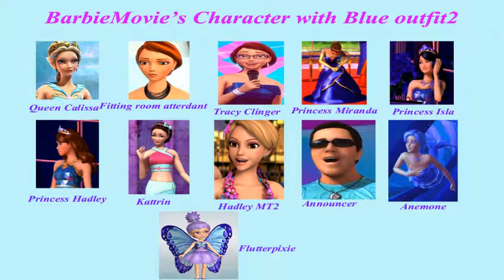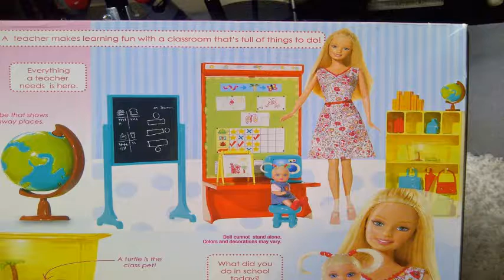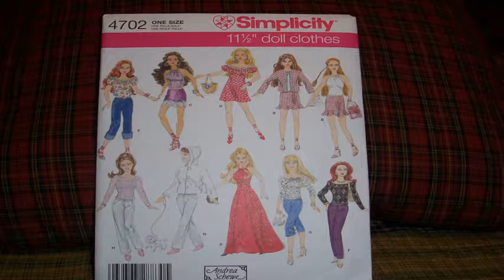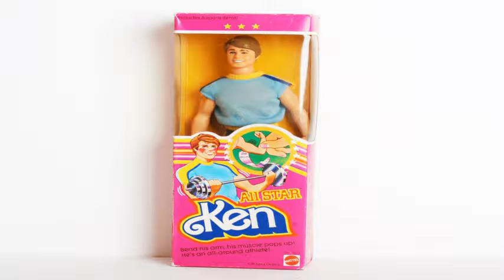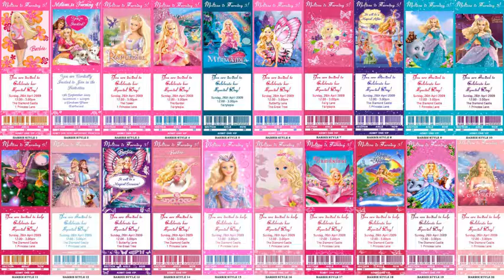All About Barbie Pusing Barbie Vs All About That Bass Dolls 2016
Everyday New Videos for you
More Videos Watch , All About Barbie All About Barbie Dolls All About Barbie